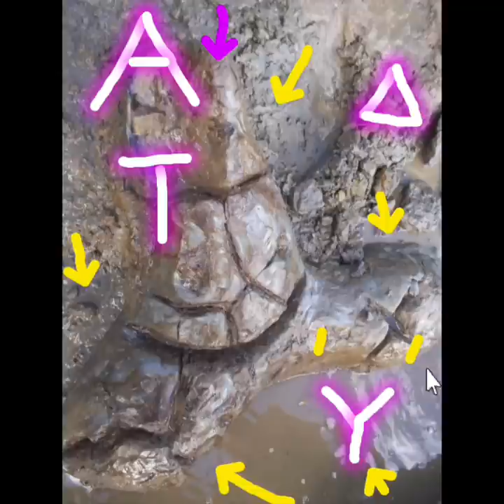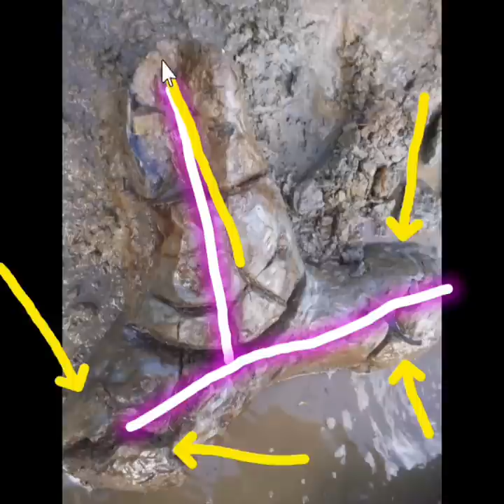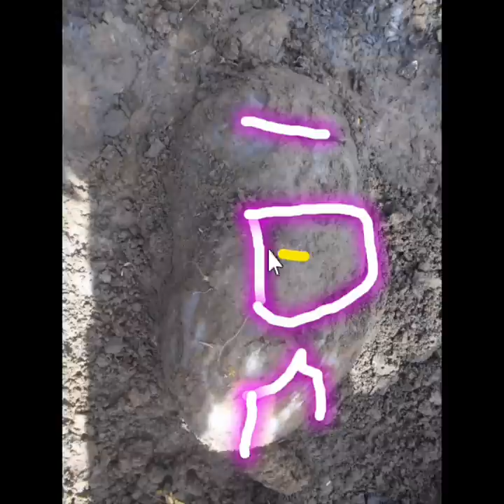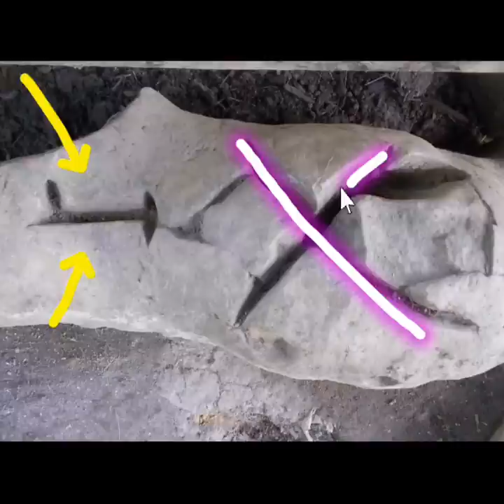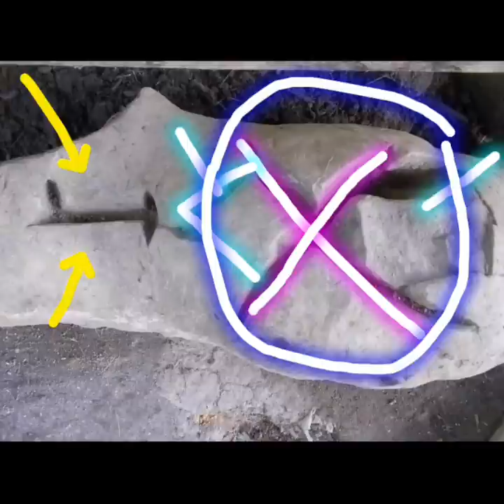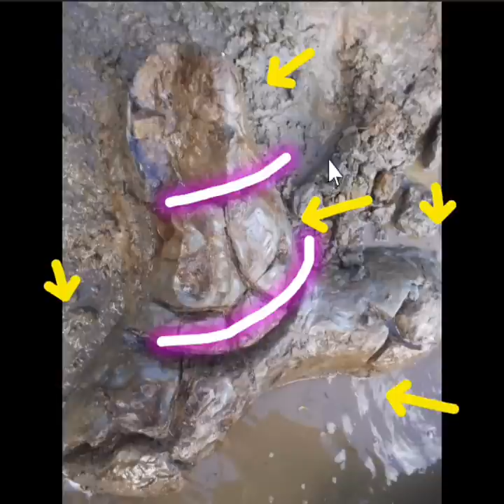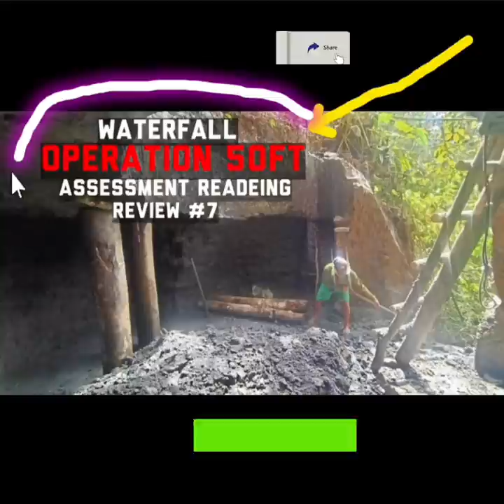waterfall operation assessment reading Review#7